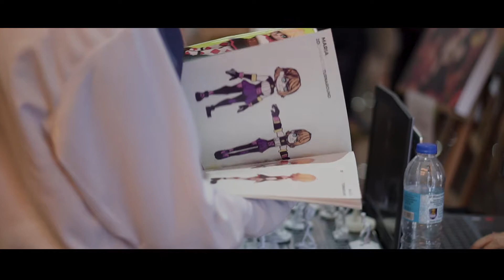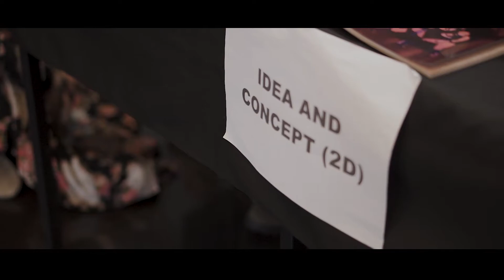Animation Kingdom 2019